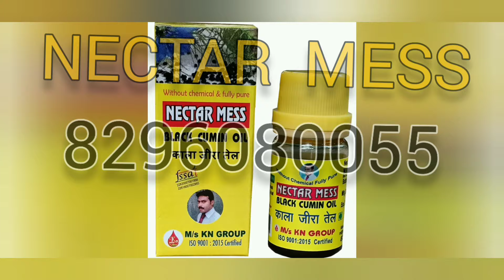প্রতিবার মাসিকের পরই অর্শ Hemorrhoids after each menstrual period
Our Chanel will be discuss about homeopathy related all subject in hindi and bangla .we are mainly discuss original clinical experience about medicine and treatment .we will be discuss medicine very shortly in two minute and you will be remember life time of medicine character     you will must comment on your question and advice that for you can be subscribe this chanel    HOMEOPATHY KNOWLEDGE GAINER detail you can contact www mykngroup com 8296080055

Our NGO   KN SOCIAL HEALTH AWARENESS MISSION was worked many homeopathy medical camp so we share previous clinical experience share with you. That you are get helpfull homeopathy treatment related video this chanel

you can such the bellow keyword homeopathy knowledge diseases in homeopathy materia medica homeopathy medicine repertory homeopathy organon homeopathy general pathology of homeopathy importance of psychology in homeopathy treatment in homeopathy chronic treatment in homeopathy German homeopathy corona COVID in homeopathic medicine homeopathy treatment in bangla homeopathy medicine
materia medica
homeopathy medicine
repertory homeopathy
organon homeopathy
general pathology of homeopathy
importance of psychology in homeopathy
treatment in homeopathy
chronic treatment in homeopathy
German homeopathy medicine

you can such this specific video keyword-

(YOU WILL BE CONSULT YOUR FAMILY DOCTOR BEFORE USING THIS MEDICINE )
THIS CHANEL AND VIDEO ONLY KNOWLEDGE PURPOSE
diseases in homeopathy